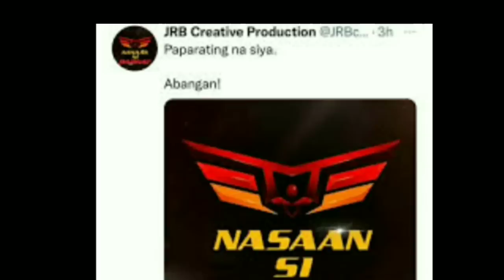KILALANIN ANG KAPAMILYA AKTRES NA PASOK SA DARNA TV SERIES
Kamakailan nga ay nag-tweet ang JRB Creative Production , kalakip ang artcard ng Darna, “Paparating na siya. Abangan!”
Tanong ng ilan ay Itong Darna ba ang ipapalit sa FPJ’s Ang Probinsyano? Magsasagupa ba sa telebisyon sina Lolong at Darna?